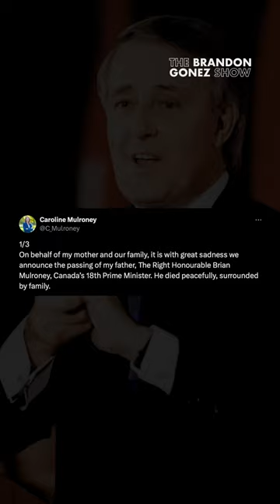Former Canadian PM Brian Mulroney has passed away at 84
Remembering the life of former Canadian Prime Minister Brian Mulroney.